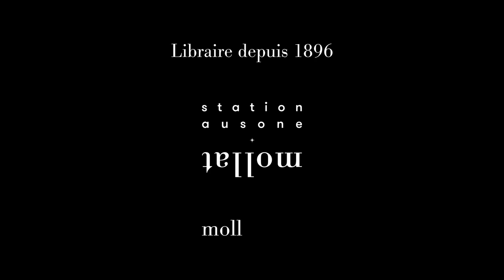Emma Becker et Vanessa Springora - Odile l'été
Rencontre avec Vanessa Springora et Emma Becker autour de l'ouvrage de cette dernière : "Odile l'été" aux éditions Julliard. Entretien avec Aude Ferbos.